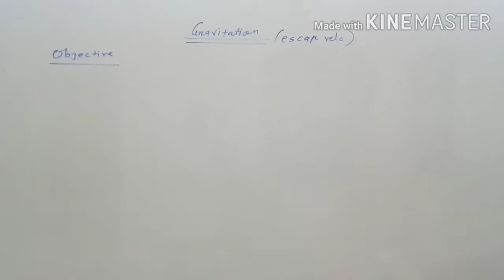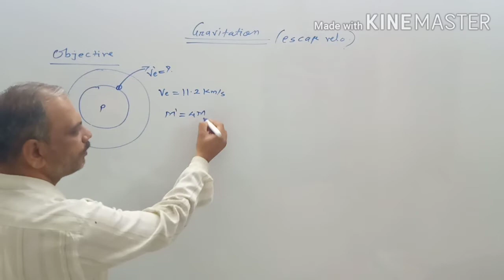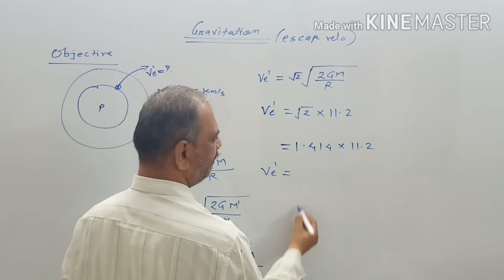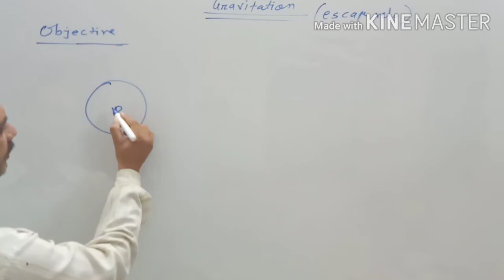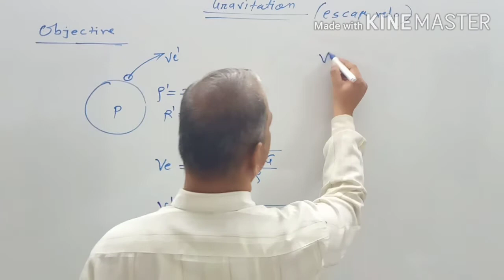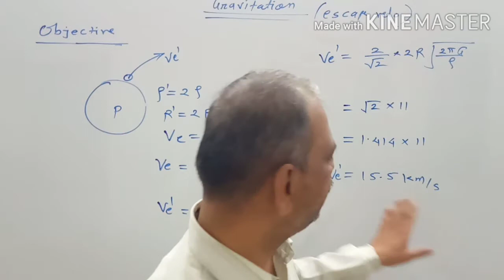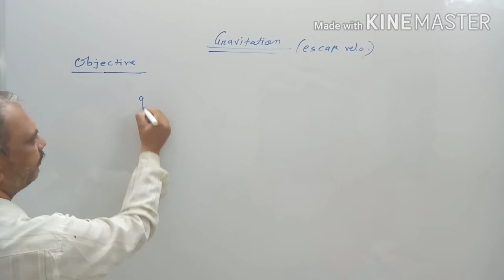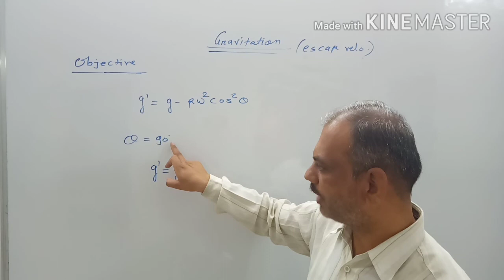Gravitation, binding energy, escape velocity, related objective.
Sepecially focus on objective